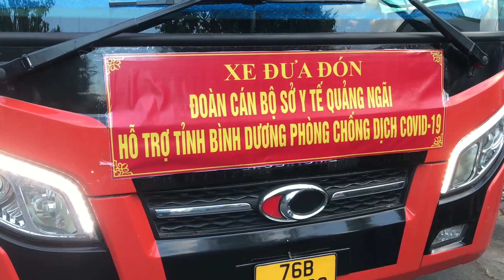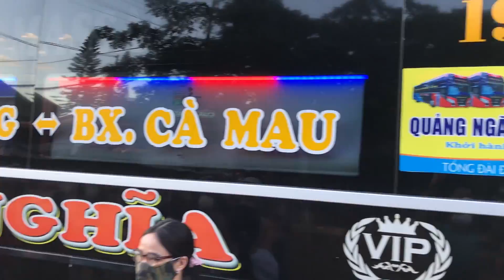BÁC SỸ QUẢNG NGÃI VÀO TÂM DỊCH BÌNH DƯƠNG HỖ TRỢ TỈNH BẠN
Lên đường ngày 31/7/2021
23 bác sỹ, điều dưỡng hỗ trợ tỉnh Bình Dương phòng chống dịch.